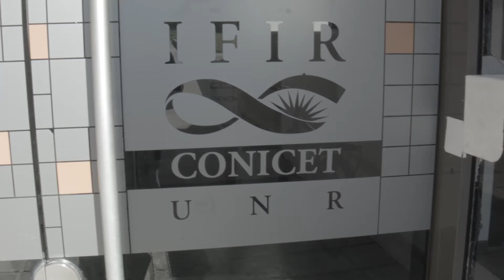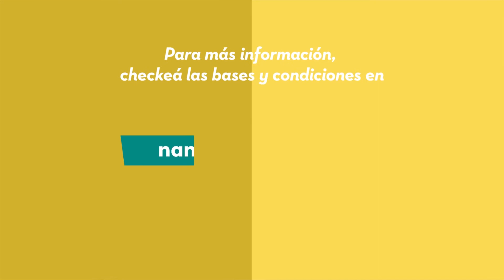Nano por un día 2017 - Rosario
Taller realizado en Rosario por la Fundación Argentina de Nanotecnología bajo el programa Nano por un Día 2017